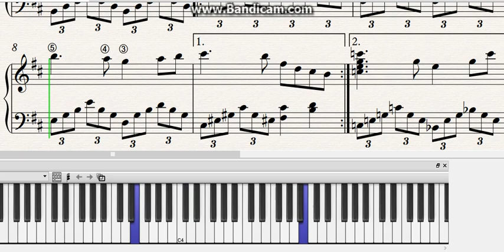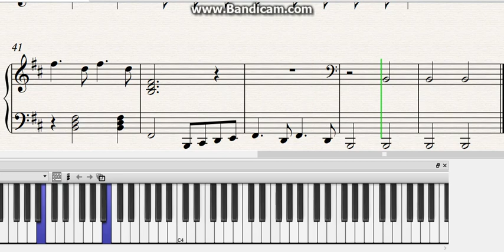Tutorial Sheet - TCHAIKOVSKY Swan Lake. Как играть Тему из Лебединого Озера.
TCHAIKOVSKY (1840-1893). Swan Lake. Main theme.
ЧАЙКОВСКИЙ (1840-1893). Лебединое озеро. Главная тема. Легкая версия.
Easy versions for beginner pianists. You can easily learn to read and play music.

Легкие версии для начинающих пианистов. Вы можете легко научиться читать и играть по нотам.

Всегда очень рада вашим Лайкам и комментариям!